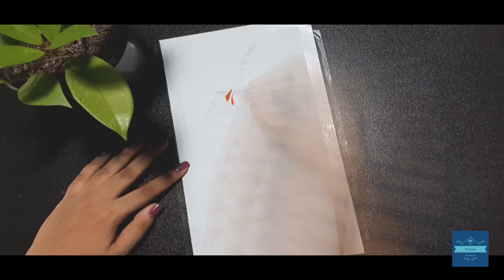Painting - Monarch Butterflies Watercolour Illustration | Sit Back • Relax • Enjoy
"Butterflies are considered as one of the most beautiful creatures in the world. Their aesthetic aspects are mesmerizing and the change they make from one form to another, called metamorphosis is astonishing. We can’t blame those people who are obsessed with butterflies because they are indeed designed with unique and beautiful features. They make people smile and appreciate nature more. Since these butterflies love and blend with flowers, they make nature look even more pleasing to the eyes. They aren’t just pretty creatures, they’re also a great reminder of what matters most in life and what true beauty means.
This Painting has three monarch butterflies done with Watercolor on paper."

Materials Used:

~@hobbyideasindia Fevicryl Acrylic Colours
~@camlin_official camlin Artist Watercolor

~Credits~